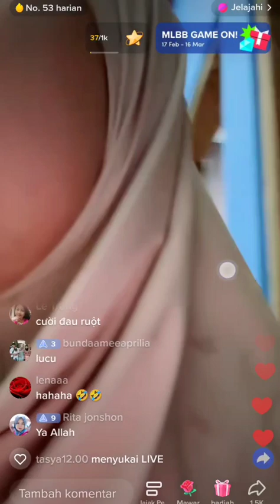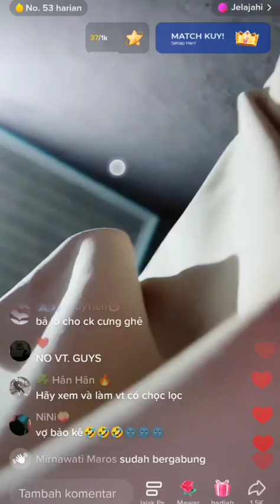✨Keadaan Datvila selepas Sunat⁉️Happy New Bird Joko, Semoga Lekas Sembuh